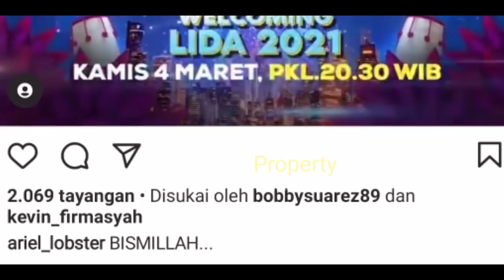Besok Lesti Billar Akan TAMPIL Bersama⁉️ Romantis dan SPEKTAKULER ‼️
Jangan Lupa: _
Thankz!!..